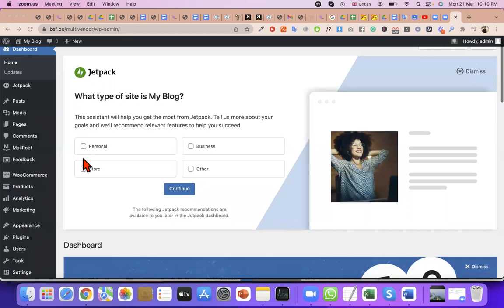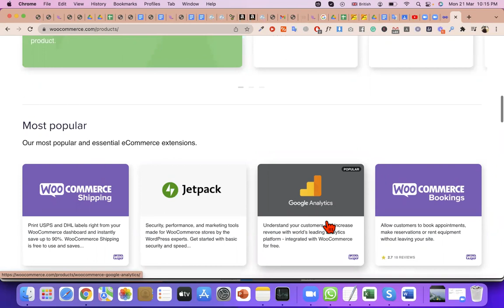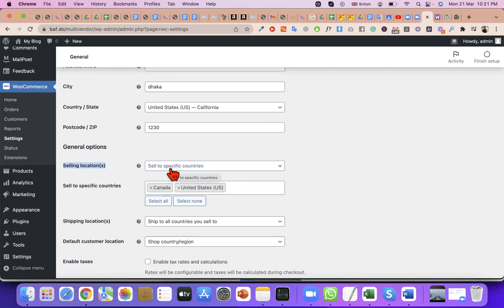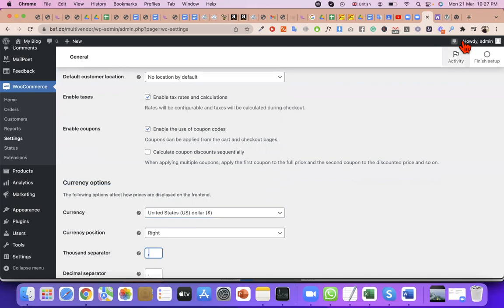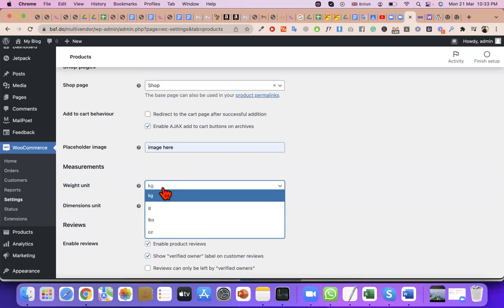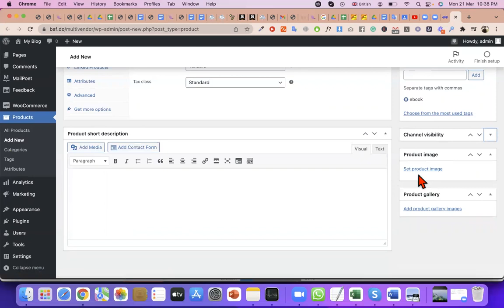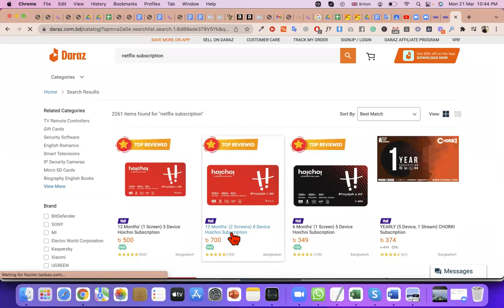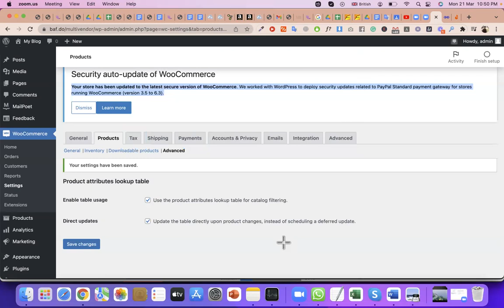woocommerce basic class by saidul khan